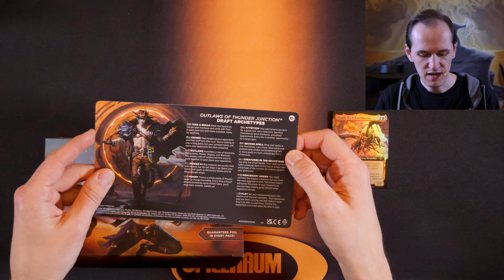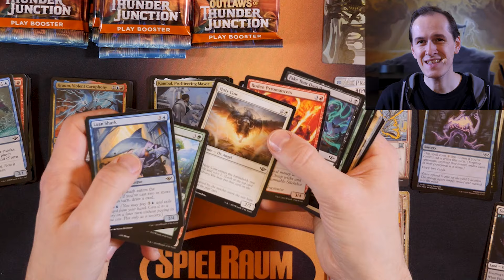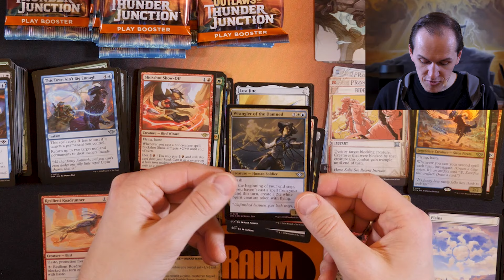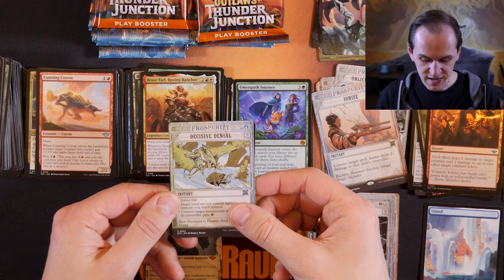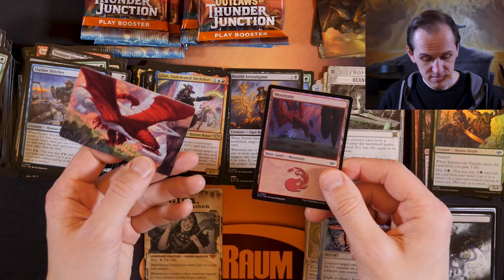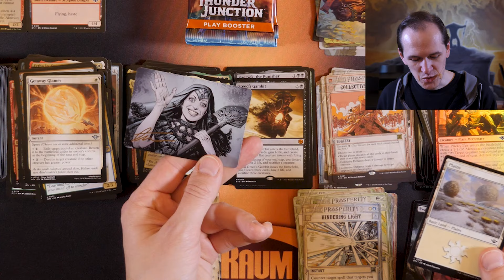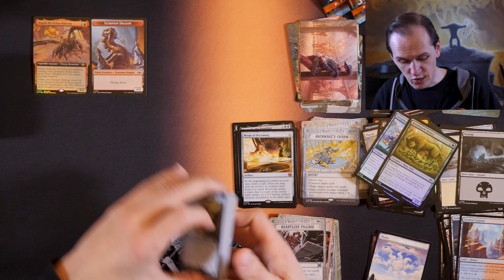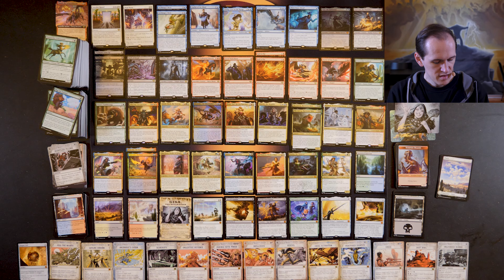Outlaws of Thunder Junction - Play Booster Display Unboxing [DE]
Wir unterbrechen unsere Set Spotlights für ein bisschen Unboxing Spaß. :D
Bevor wir die Commander Karten des Sets behandeln gibt es das Unboxing vom Play Booster Display von "Outlaws von Thunder Junction" und später auch noch das Collector Display, aber first things first ... Play Booster. :)